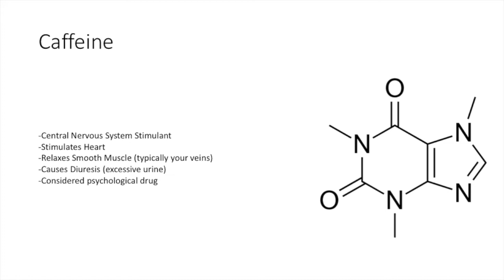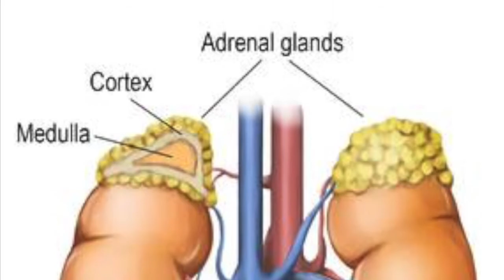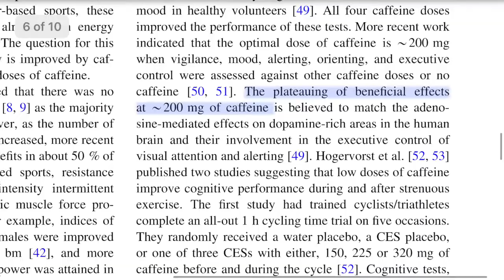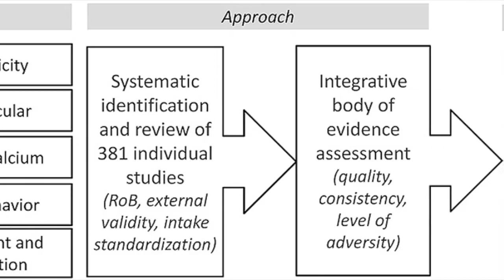Science Behind Caffeine - How Does Caffeine Work - Can Caffeine Kill You - Can Pre Workout Kill You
I wanted to make this video as brief as possible but also convey the message that there are good and bad effects of caffeine. Don't take everything you see at face value. Always do your research first!

Caffeine, we’re constantly told how bad it is for you and how it can kill you.
While that may be true to a certain extent there’s really more to it than people give it credit for and frankly nobody mentions the good things that caffeine can do.
Let’s start out with, what is caffeine?
If you look Caffeine up anywhere online you’ll find a few common factors, it stimulates the CNS and the heart, but it also helps relax your muscles particularly causing dilation in your veins.
It’s often considered a diuretic because it can cause excessive peeing. And considered one of the most addictive drugs on the planet.
But how does it work?
Here’s a quick example explained not by me.
Now while that may explain some it’s also theorized that caffeine plays a role in the epinephrine pathway. When epinephrine (or adrenaline) is produced it goes through this process and adenosine is eventually bound to make cyclic AMP and then the process moves forward and eventually epinephrine is no longer produced by the adrenal glands.
But caffeine has already been shown to bind to adenosine receptors and is also thought to block the enzyme that stops cyclic AMP.
If this is the case, it’s speculated excessive caffeine consumption causes adrenal fatigue because the adrenal glands would continuously produce epinephrine if caffeine was just allowing the pathway to stay open.
So far caffeine is sounding kind of bad right? Well there’s more to it.
In 2014 a study was done on the effects of Exercise and Sport Performance with low doses of caffeine. They concluded that an optimal range of caffeine to see an increase in performance in certain exercises was about 200mg. Which is what most pre workouts contain.
In 1994 a study was done on caffeine and cognitive performance, they concluded that caffeine improved alertness and performance on sustained attention tasks.
Lastly, in 1989 they found that caffeine ingestion can help with fat loss. Which would explain why it’s found in a lot of fat burners.
Ok so we can conclude caffeine has good and bad factors, as with anything else in life.
Can you safely consume caffeine, yes. But it should never be in excess and you should consult your doctor before trying it.
If you’re curious on dosages there was a study from 2017 that gave a few recommendations. As for adults it’s roughly 400mg total for the entire day.

This video pro­vides gen­eral infor­ma­tion and dis­cus­sion about med­i­cine, health and related sub­jects.  The words and other con­tent pro­vided in this video, and in any linked mate­ri­als, are not intended and should not be con­strued as med­ical advice. If the viewer or any other per­son has a med­ical con­cern, he or she should con­sult with an appropriately-licensed physi­cian or other health care worker.